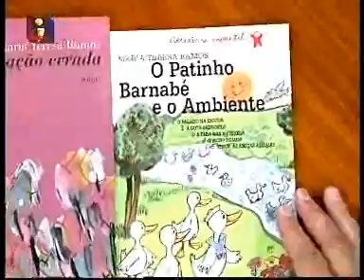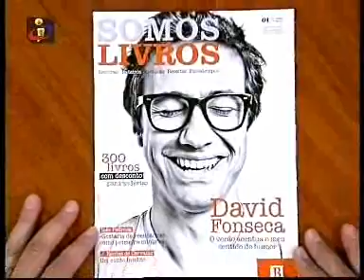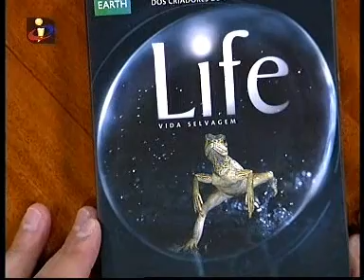A revista SomosLivros no Cartaz das Artes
Referência à nova revista e catálogo da Bertrand, Somos Livros, no programa Cartaz das Artes do canal TVI 24.